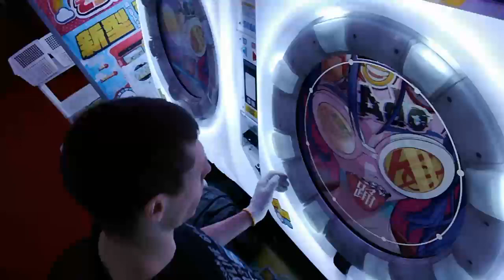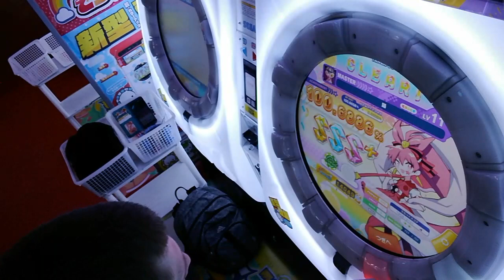maimai でらっくす - 踊 - Master SSS Rank 100.6886% FC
I play maimai DX - 踊 on Master and get SSS Rank.

Every Tuesday at 11:30 (Japan time) - maimai
Every Friday at around 10:00 (Japan time) - family games

新曲 - New Music
POPS / アニメ - Pops and Anime
ゲーム＆バラエティ - Game and variety
maimai - maimai (main)
オンゲキ&CHUNITHM - ongeki and Chuunithm